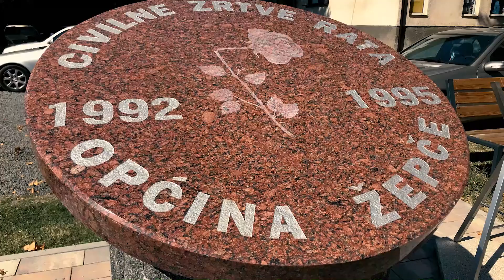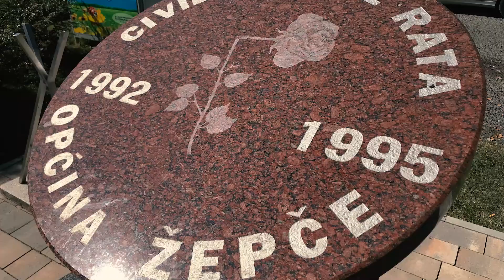Memorijali kao mehanizmi tranzicijske pravde: Zajednički spomenici u podijeljenim gradovima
Podizanje zajedničkih spomenika u podijeljenim gradovima odražava napredak zajednica u prevazilaženju prošlosti i postizanju povjerenja, uspostavljanju dijaloga te razumijevanja i generalnog suočavanja s prošlošću, iako su takvi primjeri još uvijek rijetki u Bosni i Hercegovini.